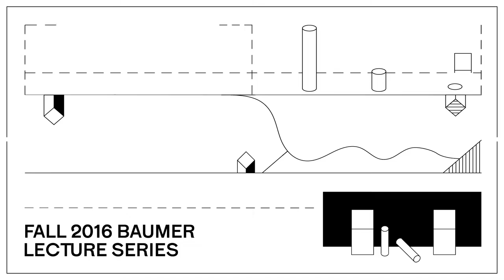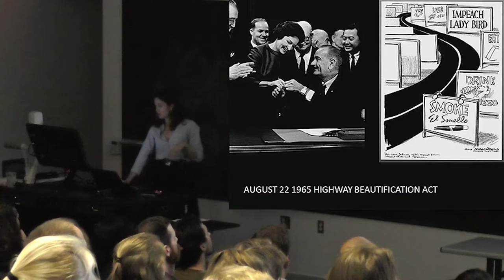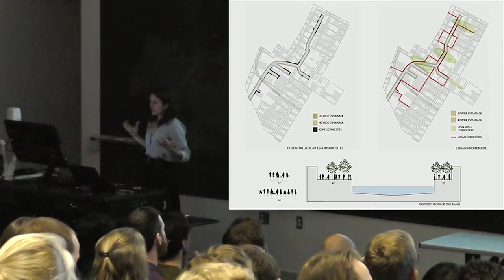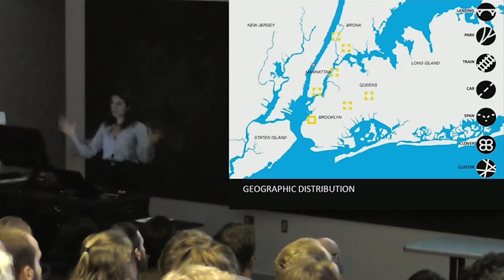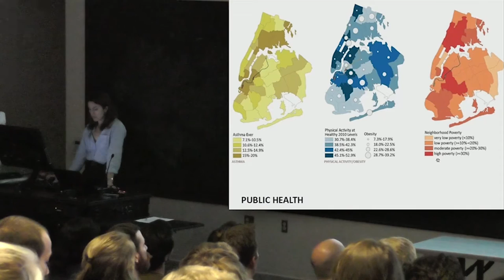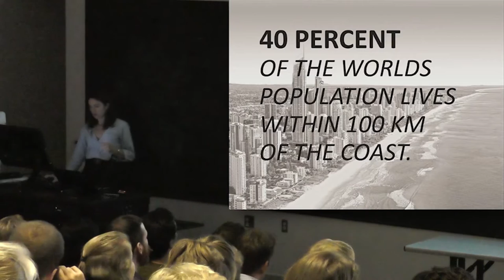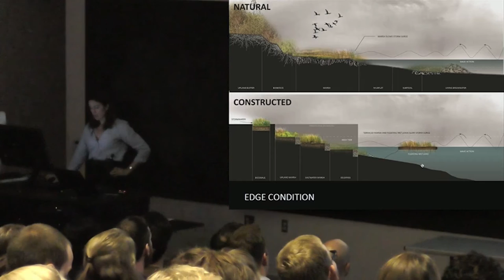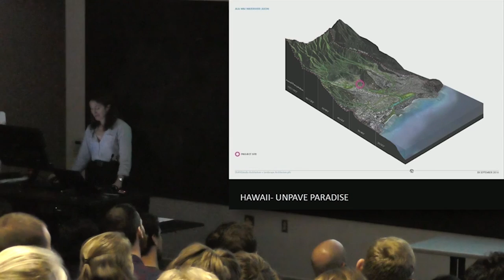Susannah Drake - Fall 2016 Baumer Lecture Series #3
Susannah Drake, principal of DLANDstudio Architecture + Landscape Architecture, an award-winning multi-disciplinary design firm based in Brooklyn, NY, presented this lecture, titled "Creation of 21st Century Public Infrastructure: Beauty, Economics, Politics, Ecology" in Knowlton Hall’s Gui Auditorium at 5:30 p.m. on Wednesday, September 21, 2016 as part of the Fall 2016 Baumer Lecture Series.